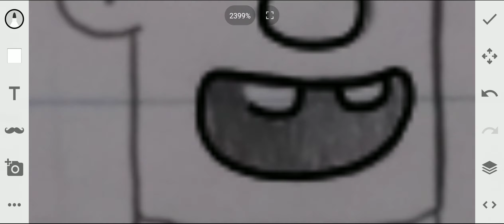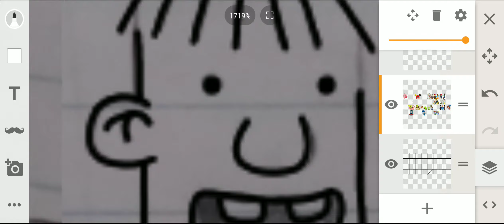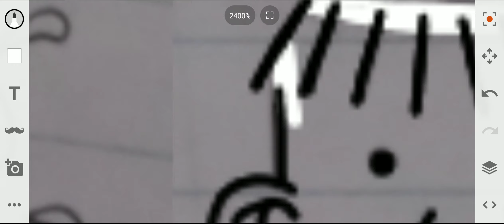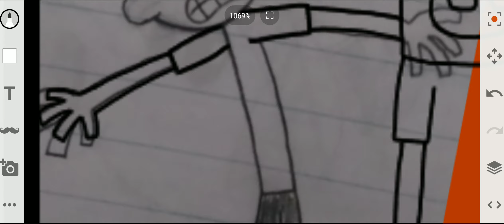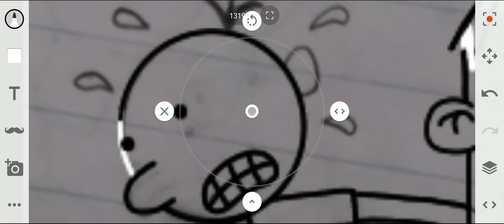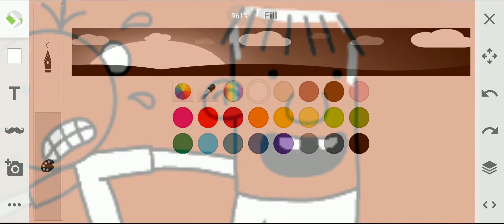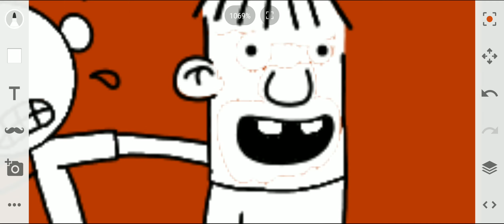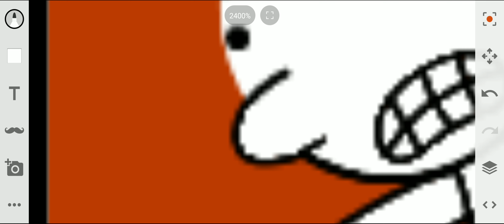Mateo's 20th Birthday Poster (Paint #50 Part 19/39)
Greg Heffley is middle school kid is seemingly pushed around and abused, but not seriously hurt. Not all his life is bad, he has his best friend, Rowley Jefferson by his side who doesn't seem to be paying attention to Greg at the moment. I wonder why the latter is so terrified right now...

Next Part: We are colorful creatures who love to Mix it up and work together. Who are we?